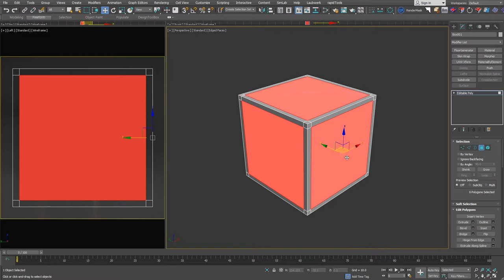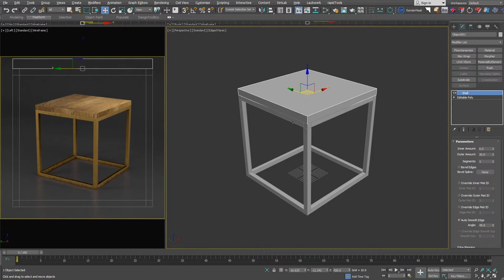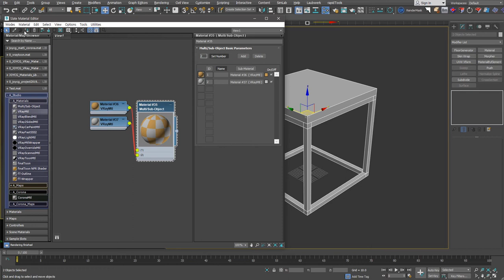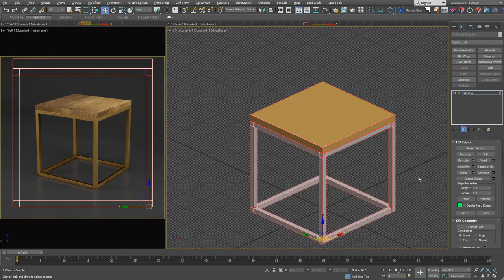[맥책엉-Beginners Modeling] Box 03 (Tea Table)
간단한 형태의 Coffee Table을 만들어 보면서 기본 명령어 사용에 익숙해지세요.

출판된 3ds Max & V-Ray Beginners Modeling 책의 예제 부분중 Page 111의 Box 형태 #3 Tea Table 모델링 내용입니다. 책이 있는 분은 참고하세요.